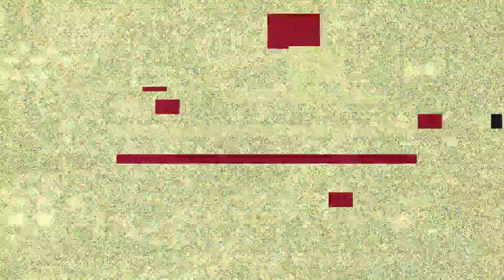Ball Sweaty WarZone Win (First Dub)